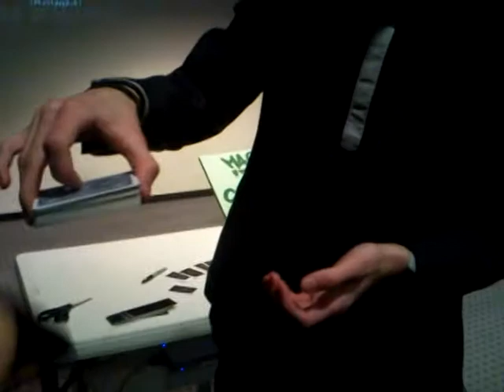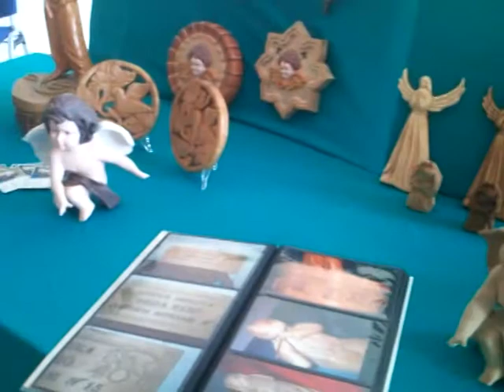Sequenza 01_1.mpg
Fai la tua pArte - Palalevico.
Organizzata dal gruppo interistituzionale dei comuni della valle dei laghi Valsugana, Appm e Movin'sounds